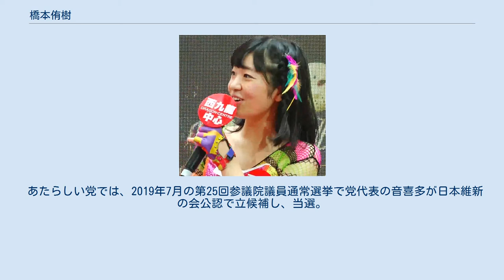橋本侑樹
橋本 侑樹（はしもと ゆき、1992年〈平成4年〉12月12日 - ）は、日本の政治家、渋谷区議会議員（1期）。
元ライブアイドル。
 ライブアイドル時代は桜 雪（さくら ゆき）の名前でアリスプロジェクトに所属し、アイドルユニット「アリス十番」などで活動した。
 三重県出身。
東京学芸大学附属高等学校、東京大学文学部卒業。
 東京学芸大学附属高等学校入学直後の2008年にNHK東京児童合唱団（ユースシンガーズ）入団、2010年アリスプロジェクトに所属。
2012年10月スチームガールズの結成メンバーとなる。
2014年4月、上位ユニットの「アリス十番」に加入した。
 2012年東京大学文科三類に合格し、2016年3月同大学文学部を卒業。
大学卒業後も「アイドル一筋で就活はしない」としており、2015年の日本の景気について「アベノミクスはトリクルダウン効果で大企業優遇である。それが中小企業に回るかは疑問であるが、支持する」と述べている。
2016年10月、政治塾「希望の塾」に第1期生として入塾した。
 2018年12月22日に開催された仮面女子のライブ（自身の生誕祭）において、2019年3月末日で仮面女子を脱退することを表明した。
脱退以降は『橋本 ゆき（本名：橋本 侑樹）』名義で政治家を目指すと表明。
2019年4月21日投開票、第19回統一地方選挙後半戦の渋谷区議会議員選挙に、音喜多駿が設立した「あたらしい党」の公認を受けて立候補し初当選、5月1日より区議としての任期が始まった。
その後、同月12日をもって所属していたアリスプロジェクトとの契約を終了したことを報告した。
 あたらしい党では、2019年7月の第25回参議院議員通常選挙で党代表の音喜多が日本維新の会公認で立候補し、当選。
その後もあたらしい党は維新と共同歩調を採ったため、橋本は維新との共闘路線に対し懸念を表明し、2020年3月に党代表選挙に立候補したが音喜多に敗れた。
同年7月23日、「価値観や政治姿勢が合わない中で足並みを揃えて活動していくことが難しくなった」としてあたらしい党を離党したことを報告した。
 レギュラー 準レギュラー アリス十番（2014年4月加入） スチームガールズ（2014年4月卒業）